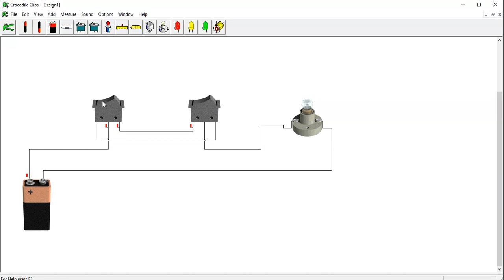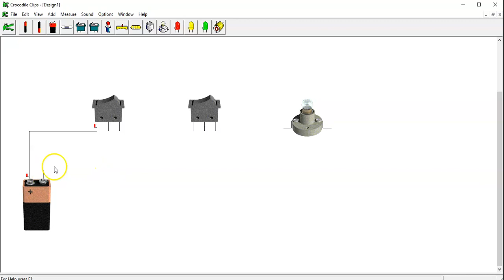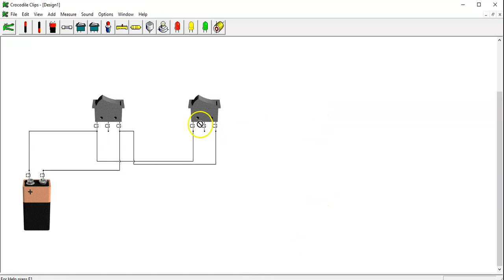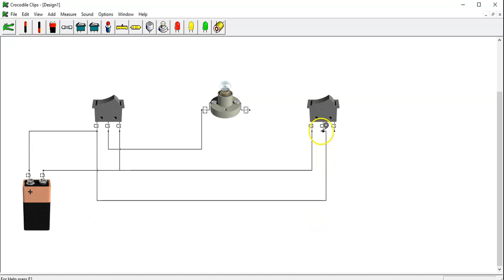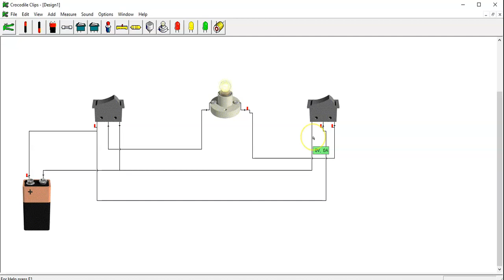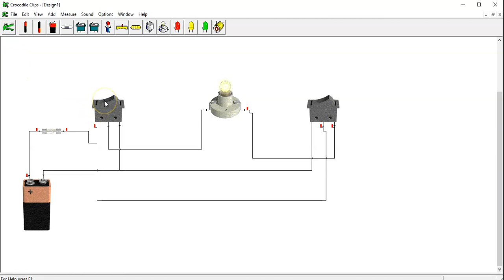circuito escalera o comuntable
en este video podemos ver el funcionamiento del circuito escalera